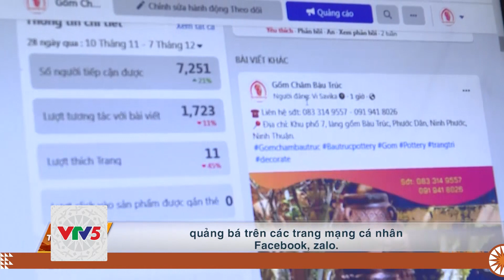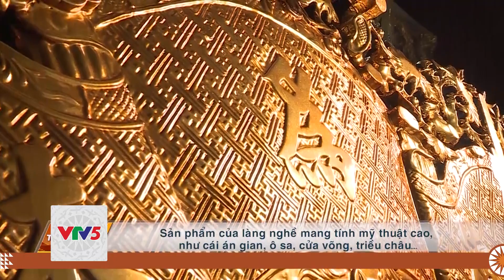[TIẾNG CHĂM] BẢO TỒN GIÁ TRỊ LÀNG NGHỀ | VTV5